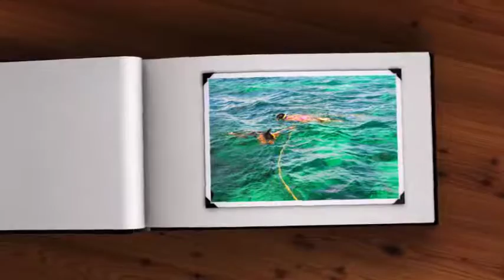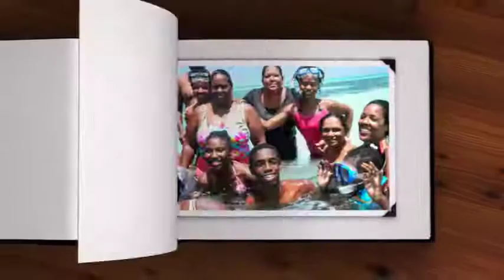Mission Saturday Final V2 1